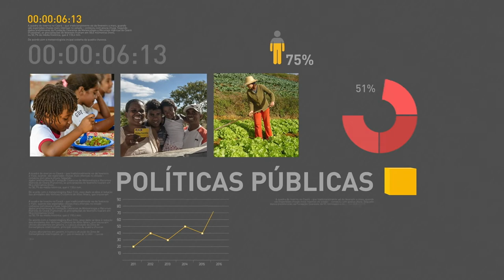BOLETIM REPÓRTER NBR 18h - 29 de junho de 2018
REPÓRTER NBR 18h - 29.06.18: Terminou nesta sexta-feira (29) a primeira fase de pagamentos do fundo PIS/Pasep. E Berlim, na Alemanha, foi palco da cerimônia de abertura oficial do Centro de Preparação para a produção e reintrodução das Ararinhas Azuis na natureza.